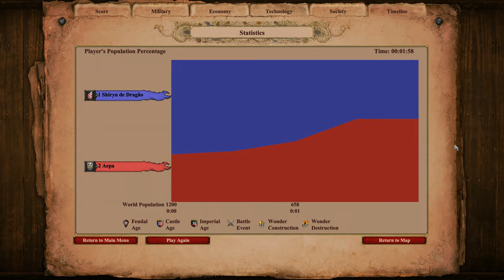AoE II: Definitive Edition | 400 (Cumans) Elite Steppe Lancers vs 800 Elite Magyar Huszars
The Steppe Lancer is a cavalry unit in Age of Empires II: Definitive Edition that can be trained at the Stable once the Castle Age is reached. It is a light cavalry unit carries a long spear and can attack at range, albeit it is very short. It is only available to the two Central Asian civilizations: Cumans and Tatars. Both civilizations can upgrade Steppe Lancers to Elite Steppe Lancers.

The Magyar Huszar is the unique unit of the Magyars in Age of Empires II HD: The Forgotten. It is a light and quick cavalry unit with an attack bonus against all siege weapons.

As their initial gold cost can be removed by researching the Corvinian Army technology, Magyar Huszars are considered trash units.

Magyar Huszars can be upgraded to Elite Magyar Huszars in the Imperial Age.